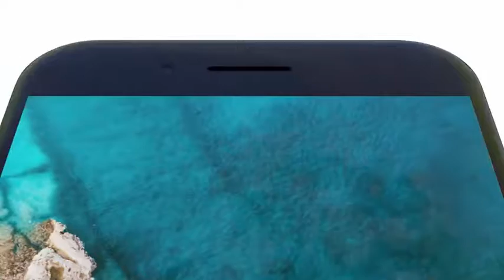Apple IPhone SE 3 Rendering: Single Camera to Dual Camera, like a remake of iPhone 8 Plus